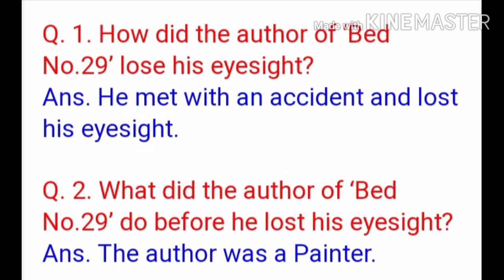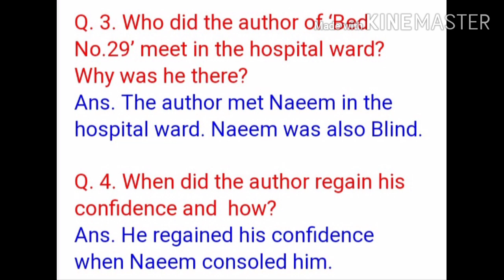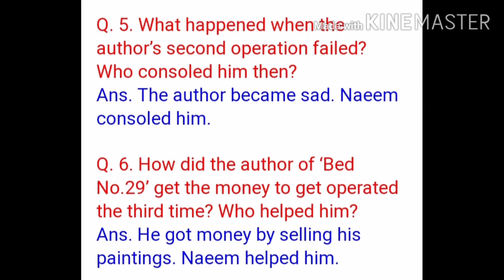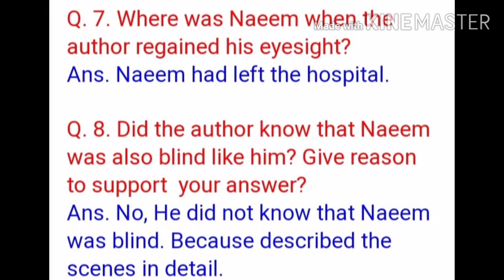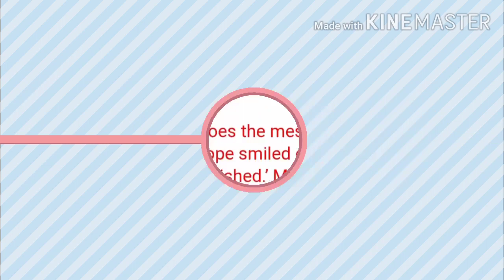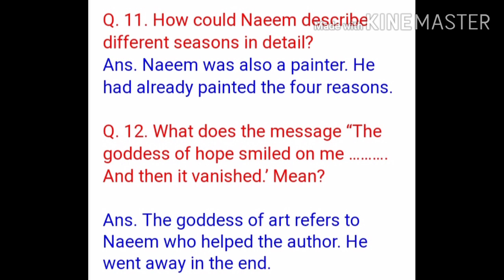BED NUMBER 29